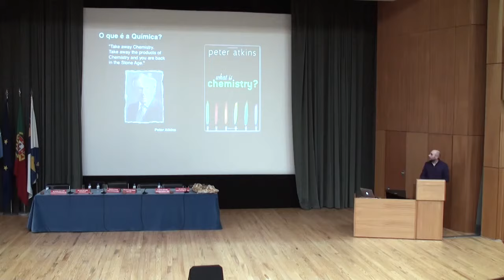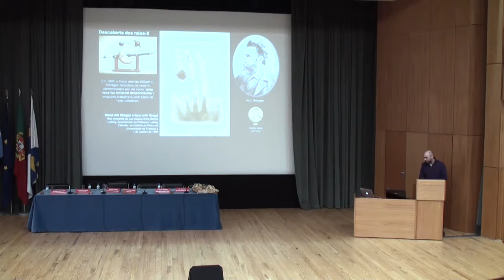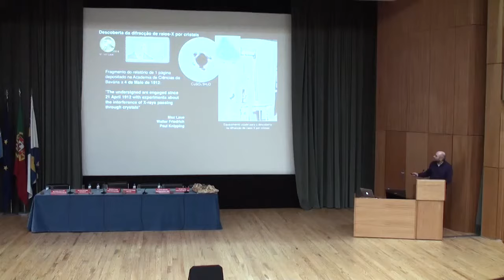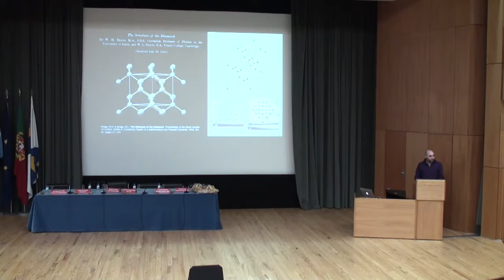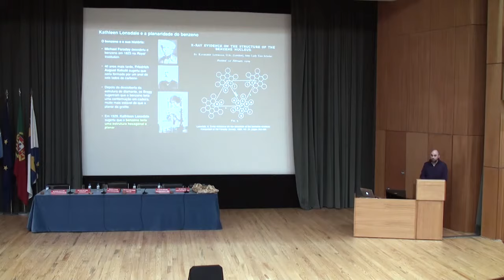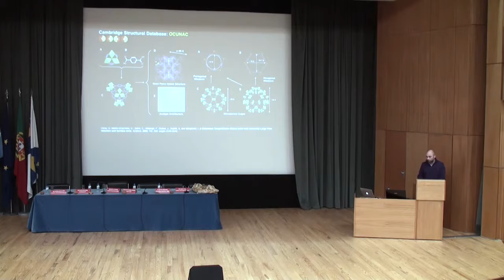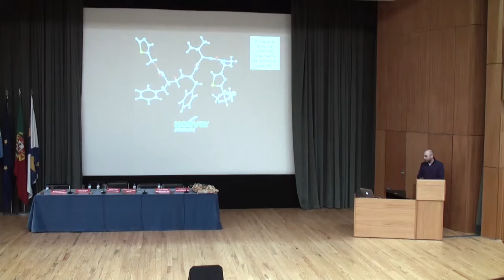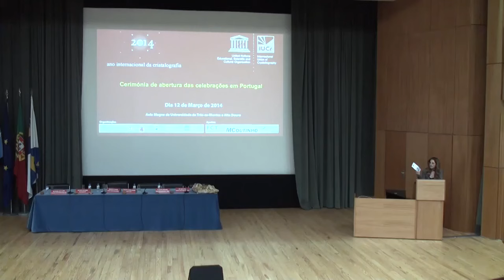"Ano Internacional da Cristalografia" - Filipe Paz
Cristalografia na Química
Dr. Filipe Paz - UA